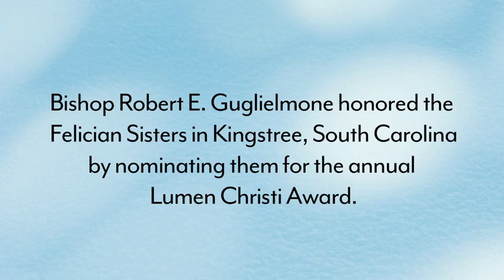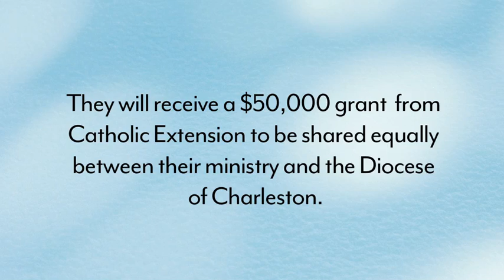Bishop Guglielmone Speaks About his Nomination of the Felician Sisters for the Lumen Christi Award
Each year, Bishops from Catholic Extension "mission dioceses" nominate an individual or group from within their diocese who act as the "light of Christ" through their selfless ministry to others.  Here, the Bishop of Charleston, Most Reverend Robert E. Guglielmone, speaks about the 2012 Lumen Christi Award recipients, the Felician Sisters in Kingstree, South Carolina.